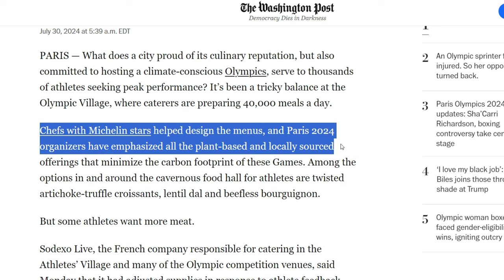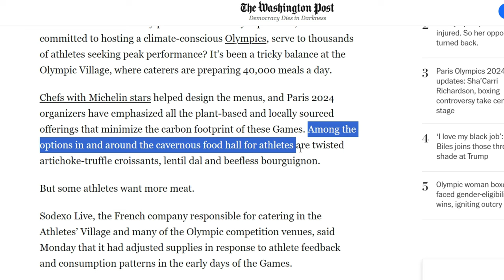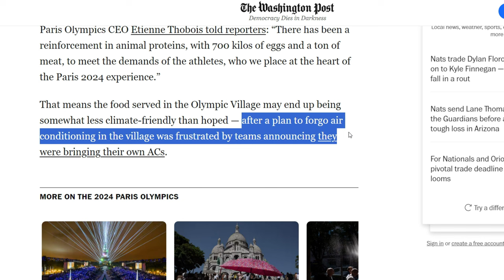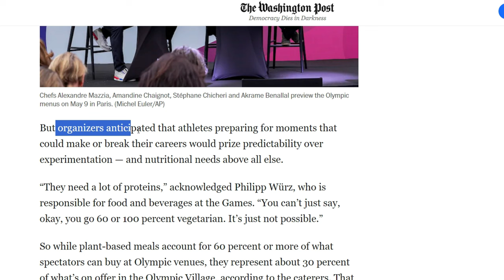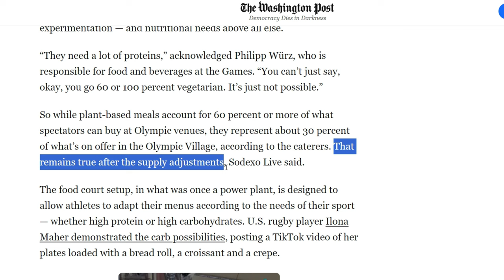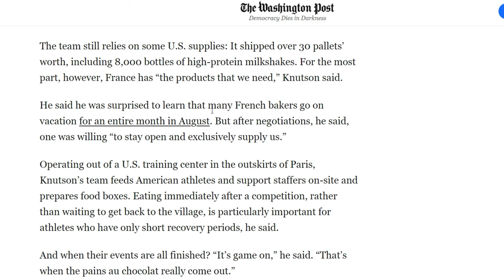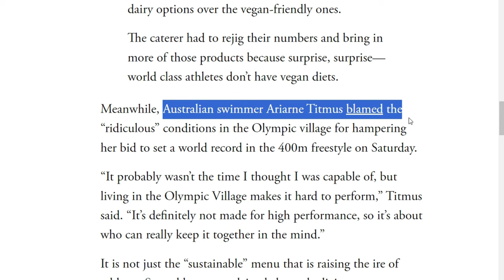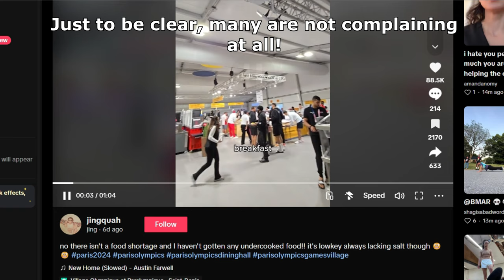Won't Someone PLEASE Think of the Olympians?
The Paris Olympics touted climate-friendly food. Athletes demanded more meat.

You want to reduce the carbon footprint of your food? Focus on what you eat, not whether your food is local